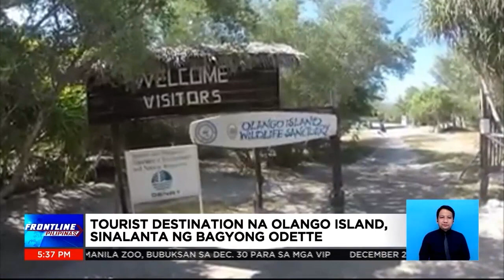Tourist destination sa Olango Island, sinalanta ng Bagyong Odette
FrontlinePilipinas | Wala nang bahay, nawalan pa ng kabuhayan ang mga residente sa Olango Island sa Cebu dahil sa pinsalang iniwan ng Bagyong OdettePH. | via Mon Gualvez